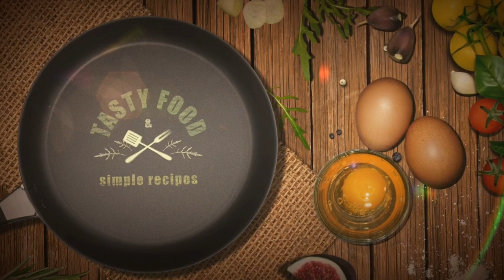Chocolate Brownie🍫🍫|Mamma's Cooking Diary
𝕀𝕟𝕘𝕣𝕖𝕕𝕚𝕖𝕟𝕥𝕤 :-

𝓔𝓰𝓰 3

𝓢𝓪𝓵𝓽 𝓹𝓲𝓷𝓬𝓱